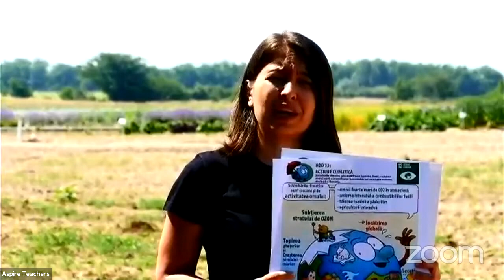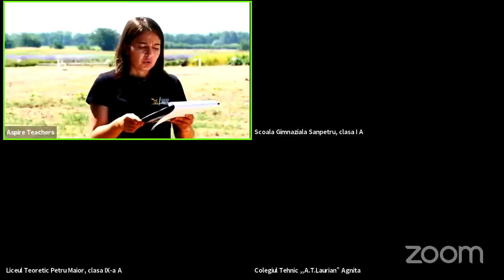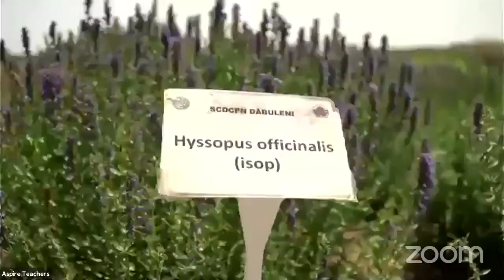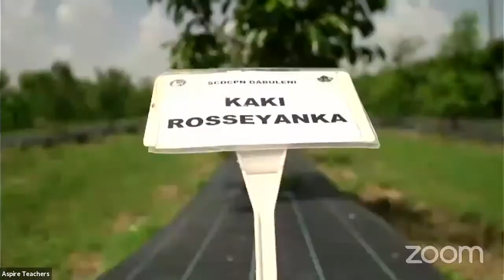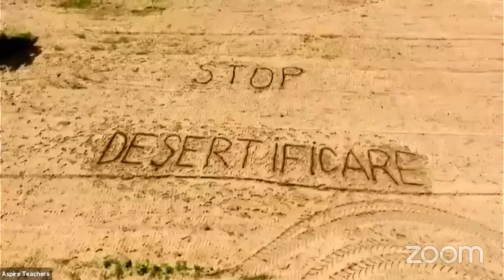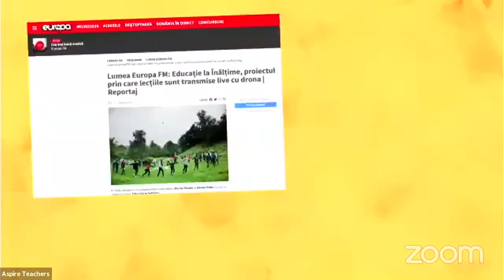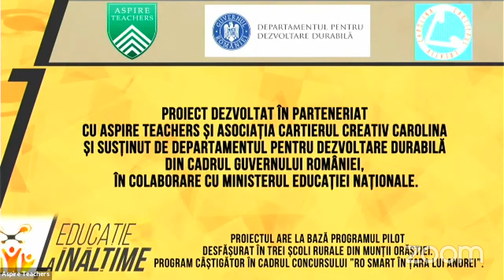EDUCAȚIE LA ÎNĂLȚIME - DĂBULENI - ACȚIUNE CLIMATICĂ - LECȚIA 8 PRIMĂVARA 2021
A opta lecție din sezonul de primăvară 2021 al proiectului național Educație la Înălțime, transmisă pe  24 iunie de la Dăbuleni, județul Dolj. Profesoara Cristina Ciocoiu, gazda lecției, i-a avut ca invitați pe Adrian Cozeca, profesor, și Aurelia Diaconu, directoarea Stațiunii de Cercetare din Dăbuleni.

Școlile care au intrat în direct, pe Zoom (selectate în urma câștigării concursului de pe chat-ul live de la lecția anterioară):
- Liceul Teoretic Petru Maior, Gherla, Jud. Cluj
- Școala Gimnazială Sânpetru, jud. Brașov
- Colegiul Tehnic August Treboniu Laurian, Agnita, Jud. Sibiu

Tema a avut în prim plan obiectivul de dezvoltare durabilă nr. 13 - Acțiune climatică. Am vorbit despre deșertificare și consecințele sale asupra omenirii.
Lecția și-a propus ca participanții să:
- învețe cum se produce deșertificarea
- familiarizeze cu consecințele deșertificării
- identifice măsurile pe care le putem lua pentru a opri deșertificarea

Rezumat:
01:05 Intro Cristina Ciocoiu
03:00 Prezentarea regiunii Oltenia - istorie și monumente
04:41 Schimbări climatice
06:32 Deșertificarea
08:24 Prezentarea școlilor în direct
10:29 Provocare pentru elevi: deșertificare
12:32 Machete cu tipuri de peisaje
16:09 Prezentarea deșertificării - reportaj
18:58 Invitat Adrian Cozeca
22:59 Experiment - consecințele deșertificării
25:45 Aurelia Diaconu, Director Stațiunea de Cercetare din Dăbuleni
29:36 Experiment - influența vântului
34:15 Provocare - mesaje motivaționale
35:08 Joc: Știi și câștigi
43:12 Cuvântul Deșertificare pe nisip
43:58 Surpriză - lansare lampioane
46:21 Concluzii lecție
47:46 Bilanțul proiectului Educație la înălțime
50:10 Drona Educație la înălțime revine din toamnă

EducațieLaÎnălțime este primul proiect național ce dă viață obiectivelor globale prin lecții live cu drona, susținut de Departamentul de Dezvoltare Durabilă din cadrul Guvernului României și dezvoltat de inițiatorii Marius Toader și Adrian Robe în parteneriat cu Aspire Teachers și Asociația Cartierul Creativ Carolina.